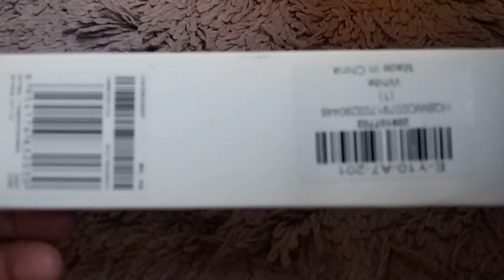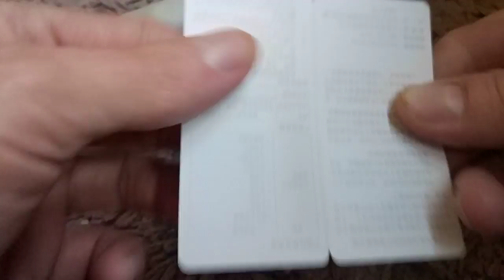Xiaomi Tripod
Пишите комментарии!